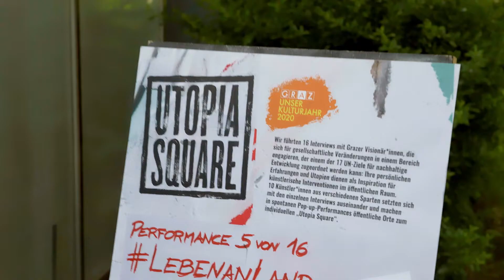UTOPIA SQUARE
Inspirierend war sie, unsere fünfte Utopia Square Performance - eine von 17 Pop-up Performances die in den nächsten 2 ½ Wochen in Graz stattfinden.

Der Pop-Up-Messestand zwischen Wiese und Beton von und mit Florian Supé in Gösting wurde inspiriert von David Steinwender von Forum Urbanes Gärtnern. Weitere Informationen findet ihr auf unserer

Wenn ihr die Performance heute versäumt habt, keine Angst, ihr habt noch 12 andere Chancen Utopia Square live in Graz zu erleben! Informationen zu Ort und Zeit bekommt ihr laufend auf social media, also bleibt wachsam 😸. Nachsehen könnt ihr die heutige Performance bald ebenfalls auf unserer Website.  😊